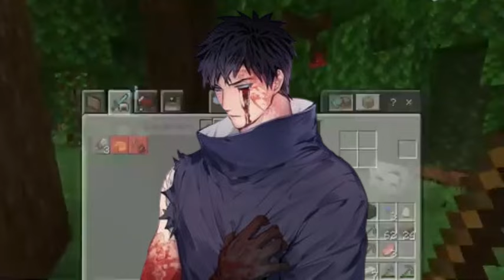What If I Was Reborn In Naruto As An Evil Prodigy Uchiha With The Inheritance System | Part 9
Synopsis: Passing through the Naruto world, Uchiha Tunan obtained the inheritance system. As long as you obtain the recognition of others, you will be able to obtain all the abilities of others after they die.

(I Do Not Own Naruto/Naruto Series)